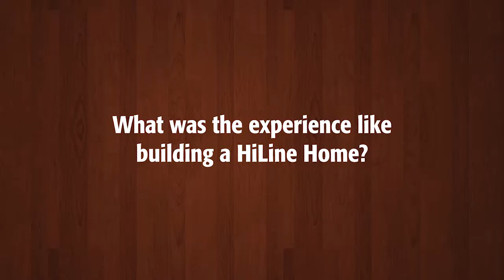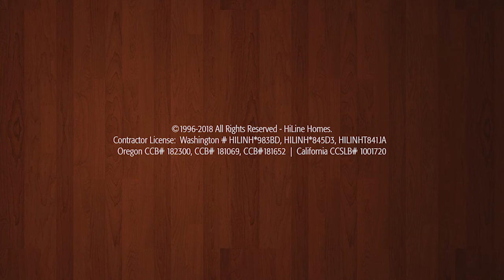HiLine Homes | Super Shell Program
HiLine Homes offers a Super Shell Program where we take care of most of the home, but you finish your home with trim, cabinetry, and the interior details that make your home unique.

You can have a custom-built home at an affordable price.